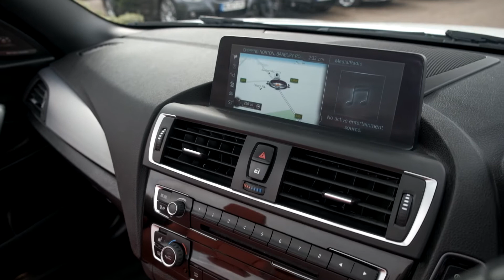Bmw M240i Convertible